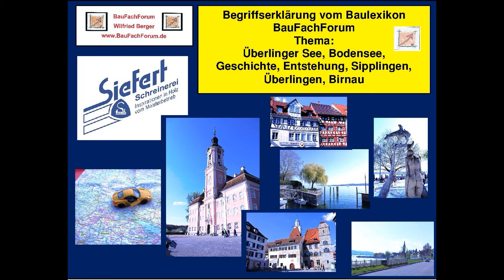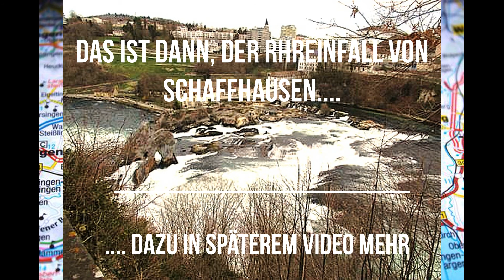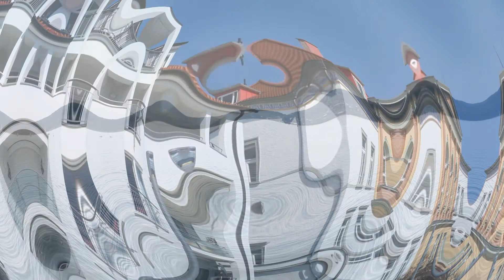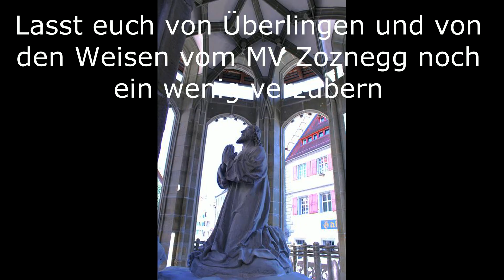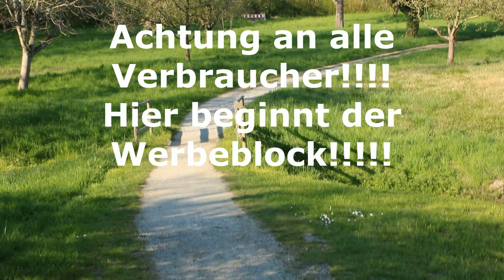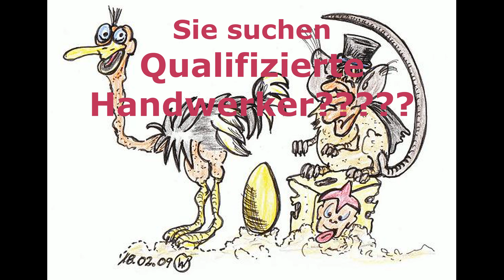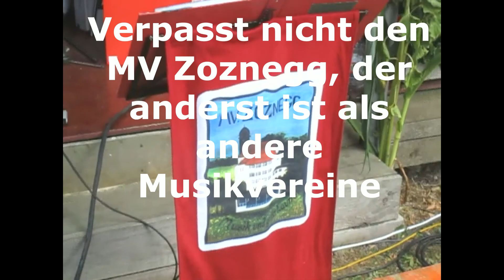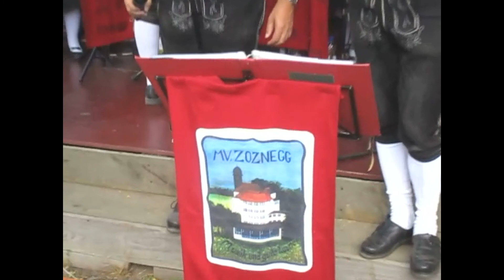01-40-01 Baulexikon, Bodensee, Überlinger See, BauFachForum, Baulexikon, Seepark Pfullendorf,